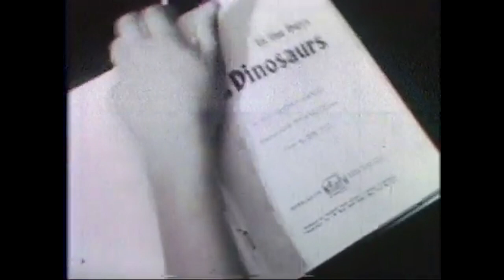Stop-Motion Rarities: "The Dinosaur" by Doug McKeown (1966).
Yes, here is another one by the great Doug McKeown.  Yes, the same guy who went on to give us THE DEADLY SPAWN (1983).   It is THE DINOSAUR (1966).  Doug McKeown, who remembered getting his pants soiled by the preview of KING KONG VS. GODZILLA before watching the original NUTTY PROFESSOR in a cinema when he was a kid, made this film as a student film.  I hope you enjoy it.
(For archival and entertainment purposes only.)